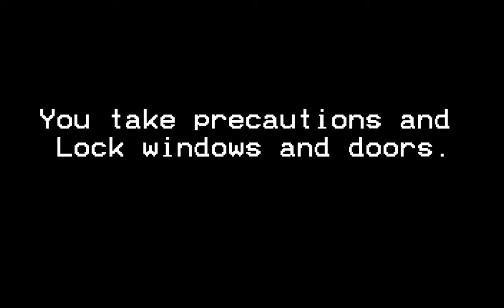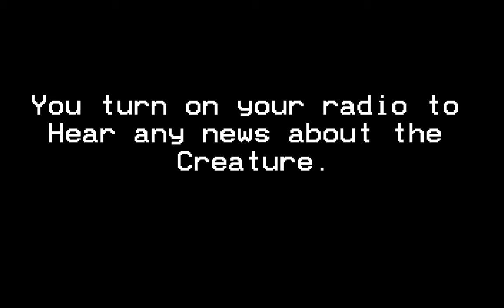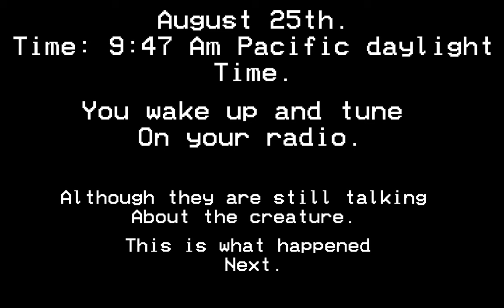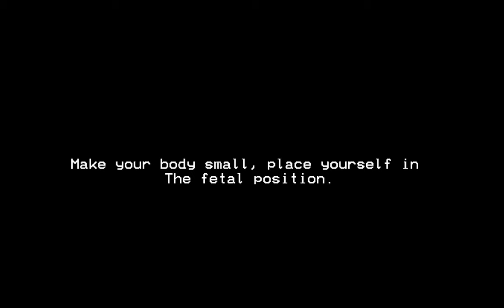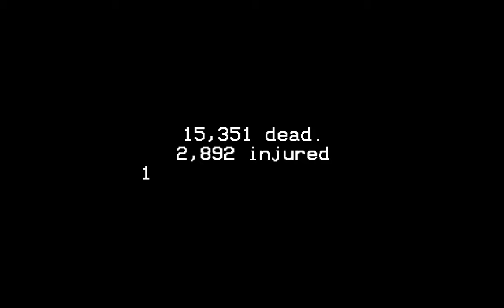A mini EAS scenario - Break in.